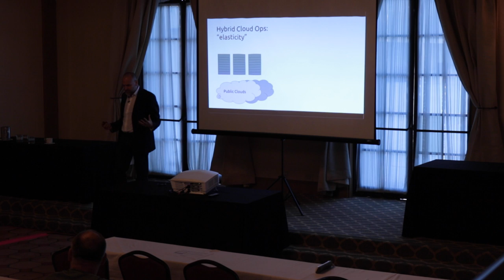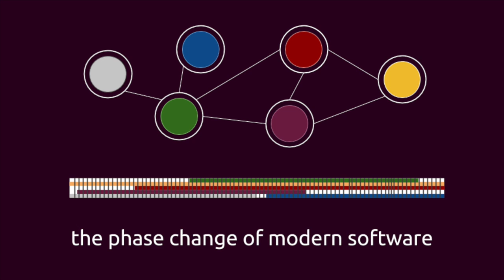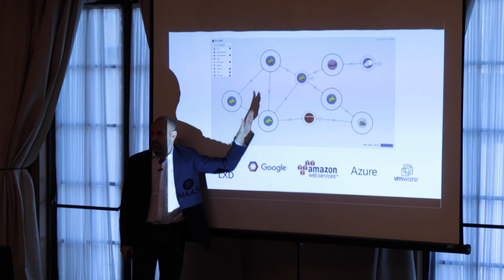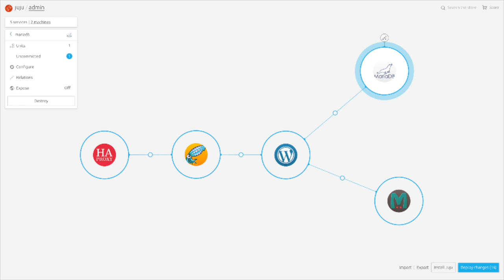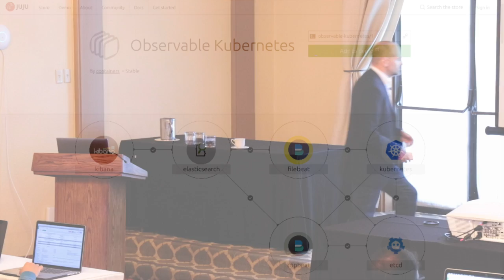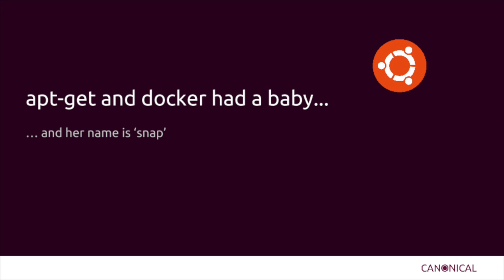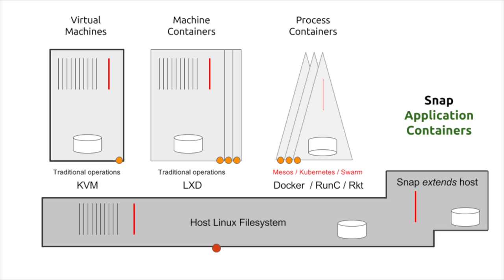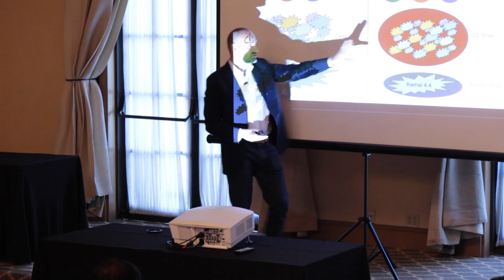Why Software As We Know It Is Changing - Juju Charmer Summit Pasadena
Big​ ​Software​ ​is​ ​a​ ​new​ ​class​ ​of​ ​application.​ ​It’s​ ​composed​ ​of​ ​so​ ​many moving​ ​pieces​ ​that​ ​humans,​ ​by​ ​themselves,​ ​cannot​ ​design,​ ​deploy​ ​or operate​ ​them.​ ​OpenStack,​ ​Hadoop​ ​and​ ​container-based​ ​architectures​ ​are all​ ​examples​ ​of​ ​​Big​ ​Software​.

In this talk from the Juju Charmer Summit in Pasadena, Ubuntu and Canonical founder Mark Shuttleworth explains how Juju will help solve the problems of Big Software and how Snaps can help you package any app for every Linux desktop, server, cloud or device, and deliver updates directly.